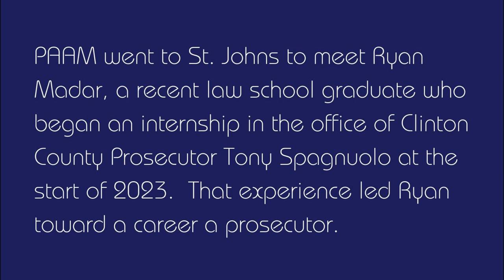Why I Became a Prosecutor: Clinton County's Ryan Madar.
Recent law school graduate Ryan Madar talks about why he chose to work in the office of the Clinton County, Michigan Prosecutor.